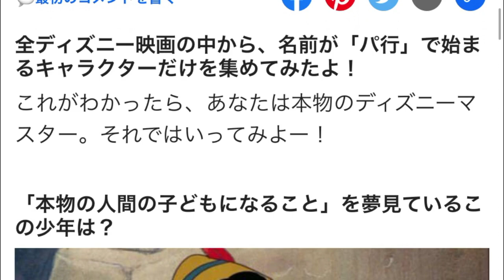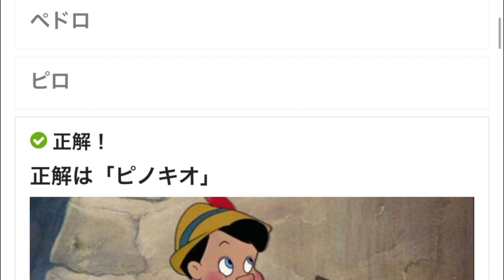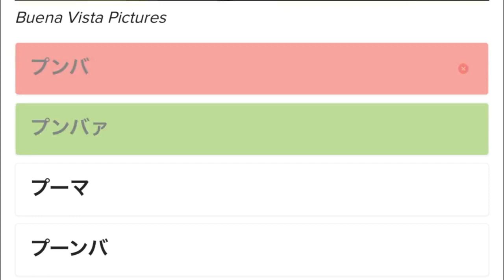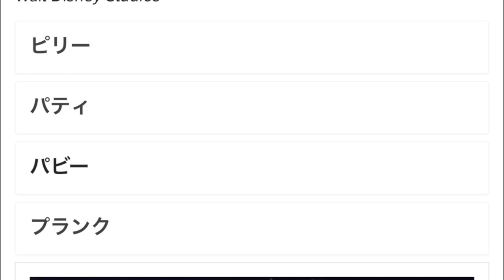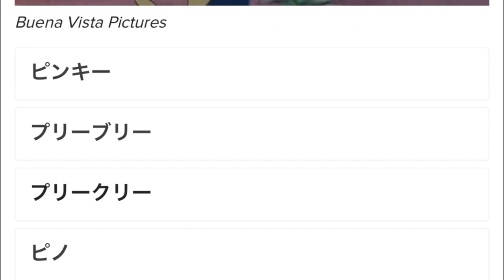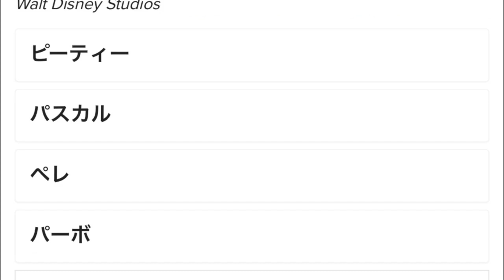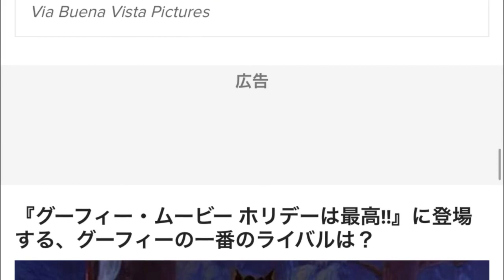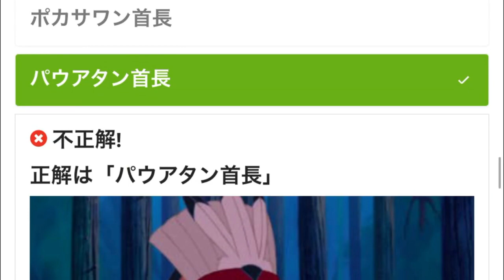【わからん】全問正解できる人は○○○ーらしい。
見返したら結構失言多くてすまんなって感じです。